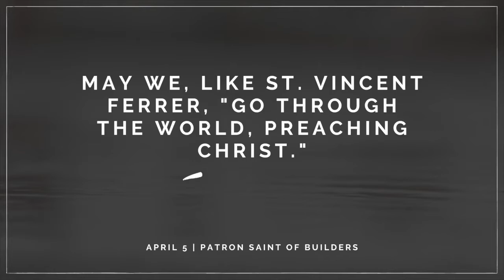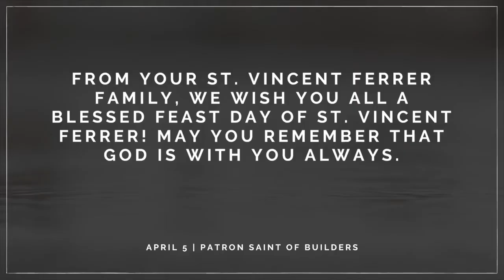St. Vincent Ferrer ... pray for us!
Happy Feast Day, to our patron saint, St. Vincent Ferrer!

Are you curious to learn more about St. Vincent Ferrer, the patron saint of builders?

Please watch this short video, as two members from our Youth and Young Adult Ministry share a little about the life of our patron saint as well as joining them in prayer to the Lord for St. Vincent Ferrer to continue to pray and intercede for us here on Earth.

Thank you to our Youth and Young Adult Ministry for creating this video for us to share with our parish family on the feast of our patron saint, St. Vincent Ferrer!

Amen and God bless to all!